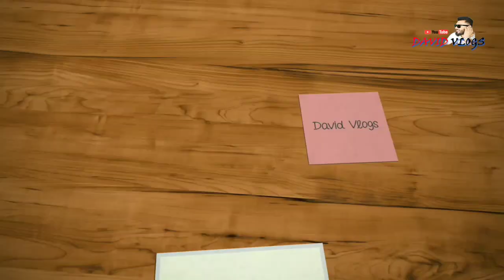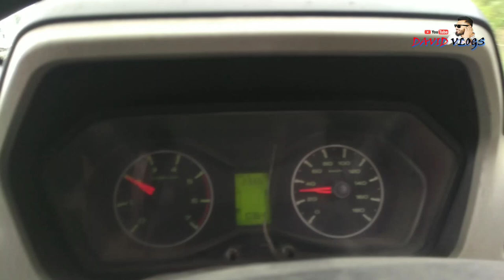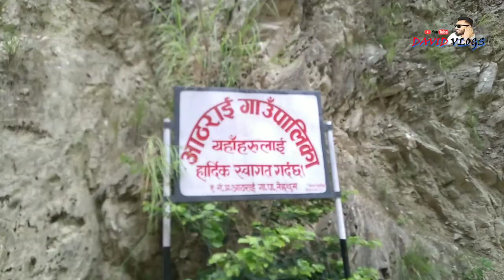Sakranti Bazar l संक्रान्ति बजार l आठराई l पुर्खौली पहाड l तेर्ह्रथुम l Traveling Vlog l David Vlogs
Sankranti Bazar is a Rural Municipality in the Himalayas of Terhathum District in the Kosi Zone of eastern Nepal. At the time of the 1991 Nepal census it had a population of 3266 people living in 622 individual households.
Weather: 23°C, Wind S at 3 km/h, 97% Humidity
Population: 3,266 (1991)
Local time: Monday 21:56
District: Terhathum District

For Traveling Inquiries...
Sana Travels And Tours
Urlabari-3, Mangalbare

                                m.me/vlogsdavid

David Chetri